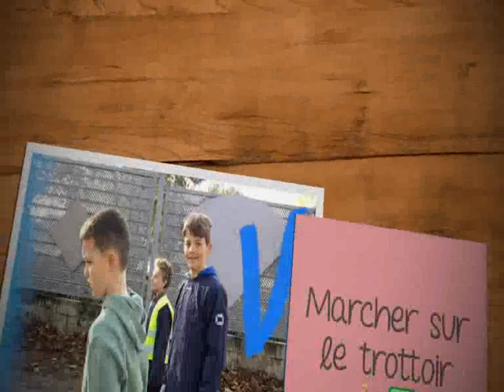Les jeunes du RFC Liégeois et la sécurité routière (05/11/2022)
IMAGES RFCL